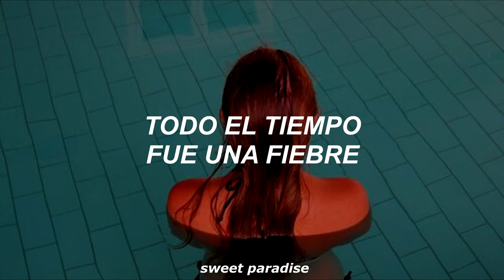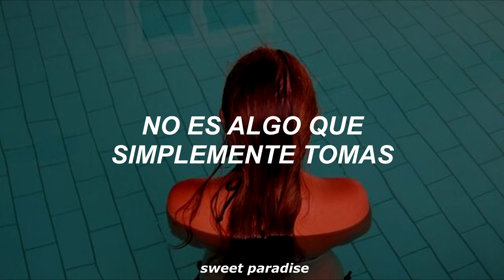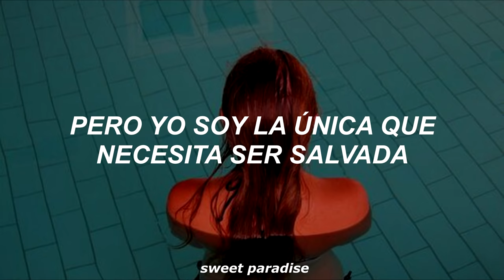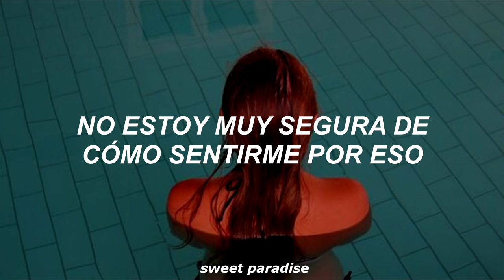Rihanna - Stay ft. Mikky Ekko [traducida/sub español]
Rihanna - Stay ft. Mikky Ekko sub
Rihanna - Stay ft. Mikky Ekko español
Rihanna - Stay ft. Mikky Ekko sub español
Rihanna - Stay ft. Mikky Ekko traducida
Rihanna - Stay ft. Mikky Ekko subtítulos
Rihanna - Stay ft. Mikky Ekko traducción